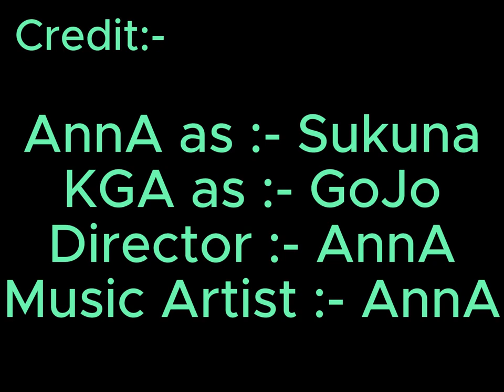🔥Battle Of Existence : Conclusion😈 ll AnnA Pc Gaming ll 100 Subs Special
Ma Boi :-  @KGA129 💙

Moshi Moshi Guys, Thanks for your support i finally achieved the milestone of 100 subscriber next goal is now 150 subs please show your support :D
Peace :):)